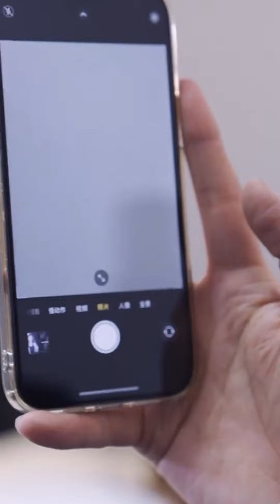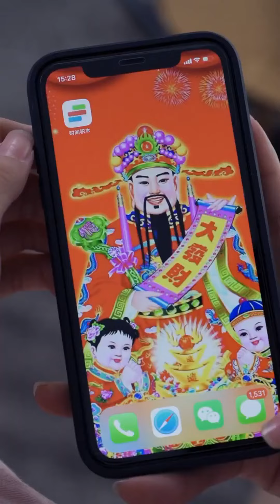屌絲男意外擁有隱身能力，竟在公司偷拍同事還偷老闆東西，不料變不會來還痛失女友！隐身 痛失 女友【鹿小卷】